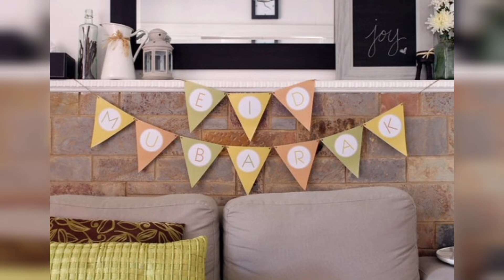DIY Eid Decoration Ideas